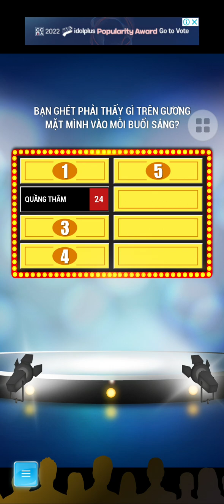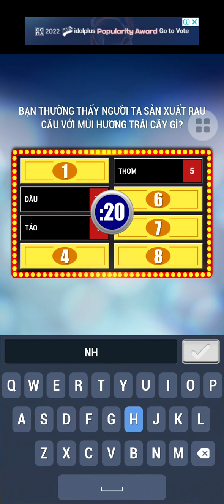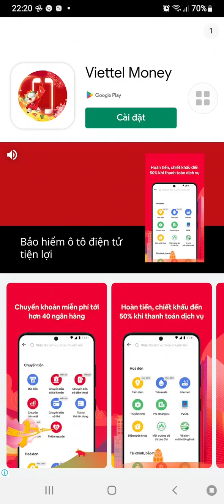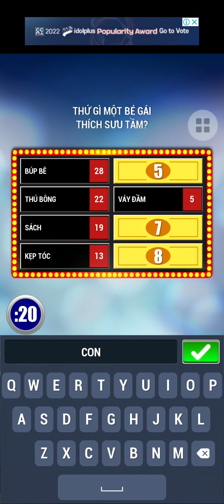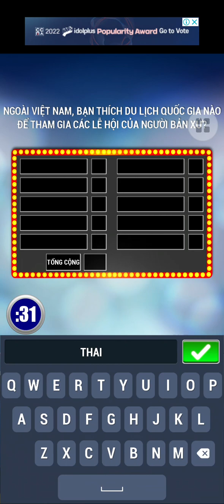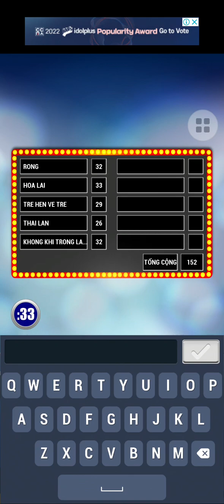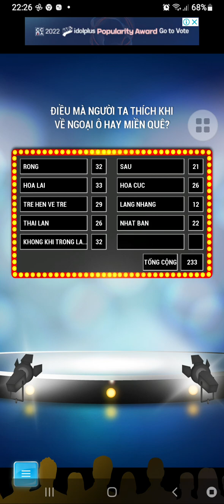Khảo sát 100 2023 - Tập 27 (07/02/2023)